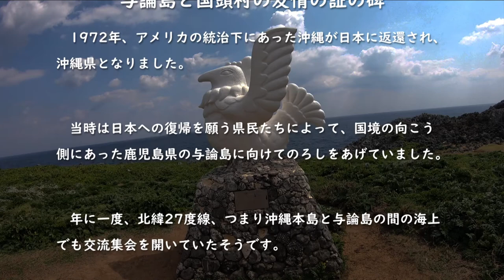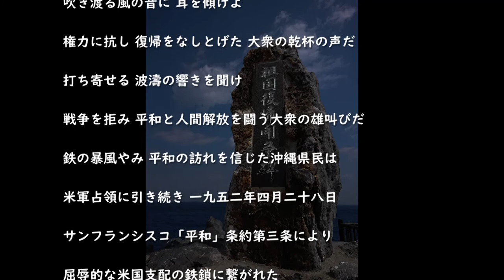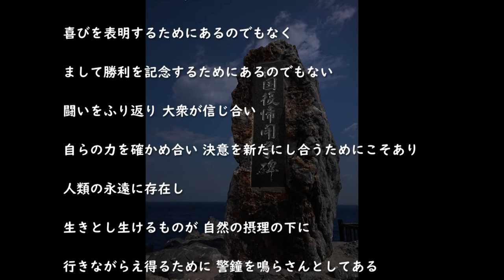【沖縄県】 沖縄本島最北端 辺戸岬散策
沖縄本島最北端にある、やんばる国立公園の辺戸岬を散策してきました！
太平洋と東シナ海がぶつかる沖合からの荒波が、隆起したサンゴ礁の断崖絶壁に打ち付ける様はとてもダイナミックで、沖縄海岸国定公園に指定されている周辺の景観と合わせて、沖縄の自然のパワーを感じさせてくれます。
沖縄の雄大な自然を満喫できる辺戸岬へ、是非足を運んでみてください！